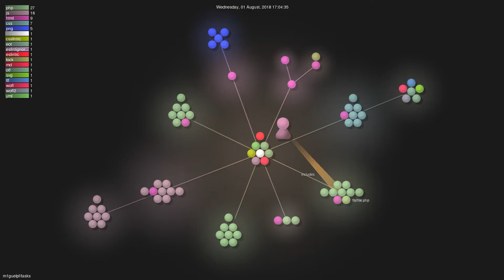m1guelpf/tasks - Gource visualisation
Author: m1guelpf
Repo: tasks

Description: Simple tasks & notes manager written in PHP, jQuery and Bootstrap using a custom flat file database.
Starred: 101
Forked: 20
Watching: 19
Total commits: 36
Initial commit: Wed Oct 19 20:11:37 2016 +0200
Total number of files: 78